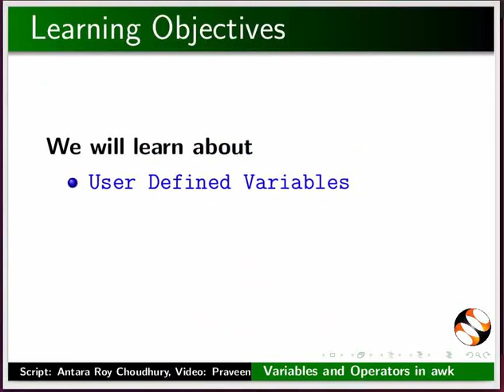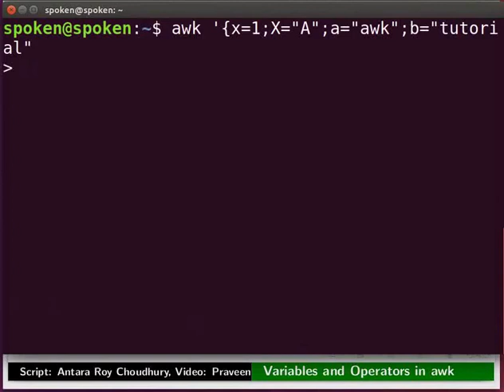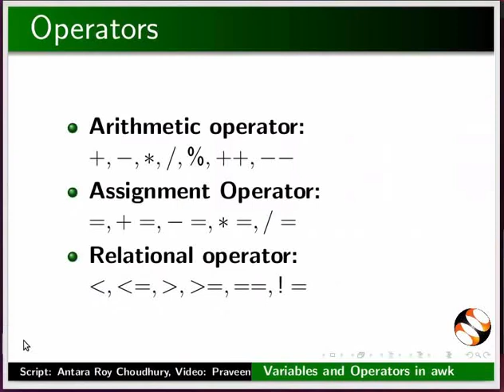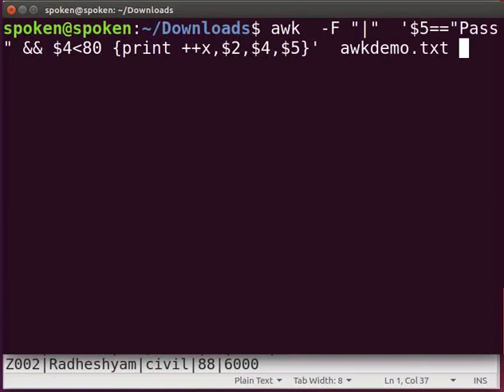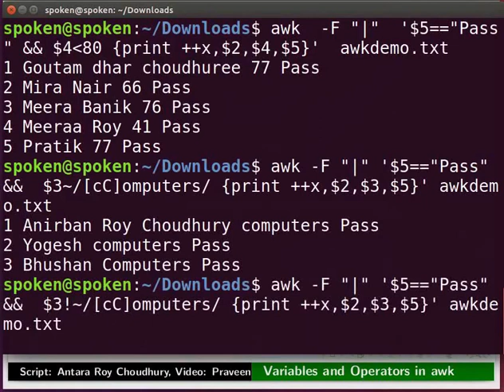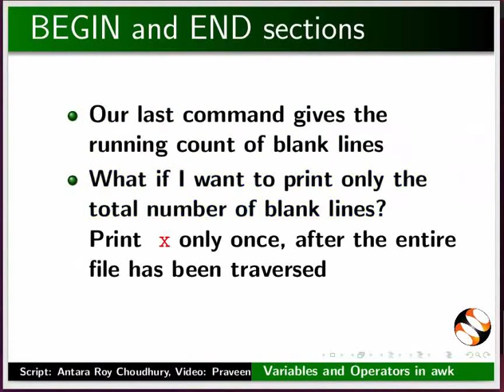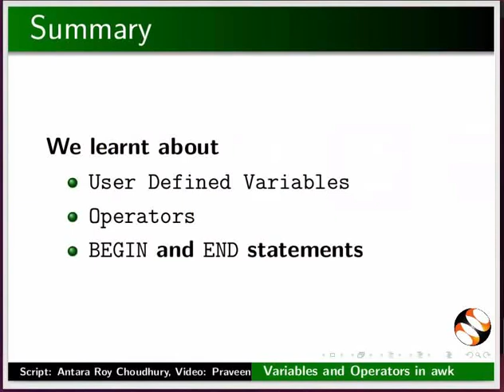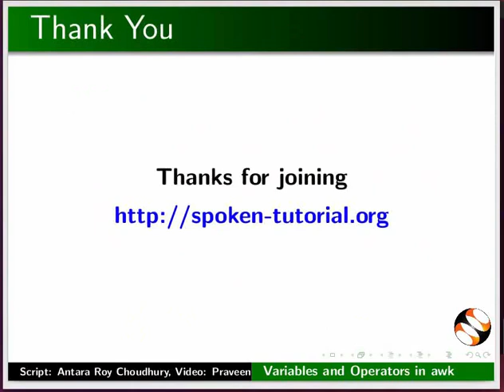Variables and Operators in awk - Tamil